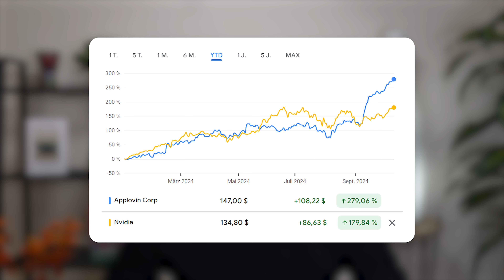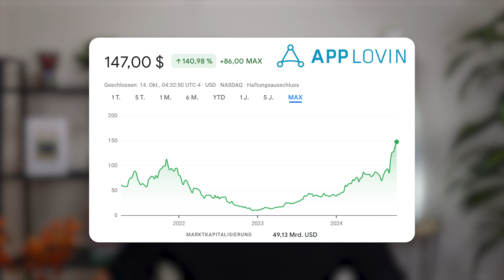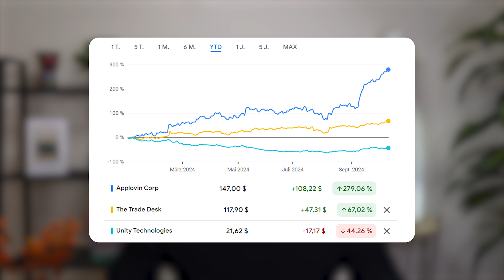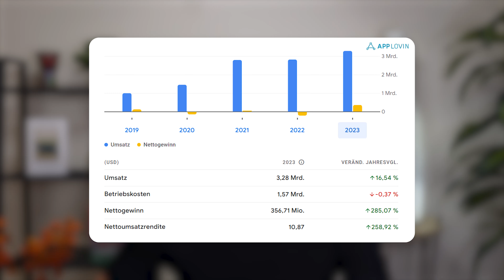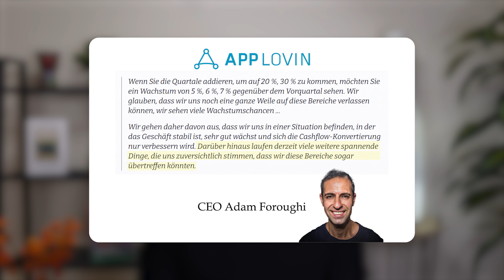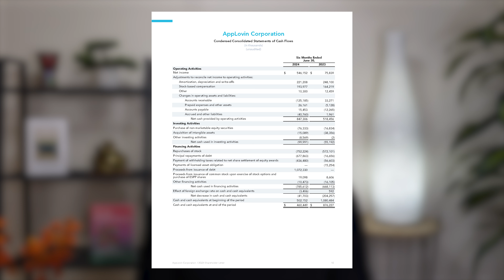Besser als NVIDIA! AppLovin jetzt noch kaufen?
Es gibt in diesem Jahr nur wenige Aktien, die besser als Nvidia performen konnten. In diesem Video besprechen wir ein vielversprechendes Unternehmen.

📈 Kapitel:
0:00 - Einführung
0:19 - Performance Vergleich APP | NVDA
0:45 - APP Chart YTD
1:00 - APP Chart MAX
2:17 - Applovin Produkte
3:15 - Performance Vergleich
4:14 - APP GuV vierteljährlich
4:33 - APP GuV jährlich
4:50 - Software Segment
5:12 - Ausblick
5:33 - CEO Statement
6:00 - Cashflow Statement